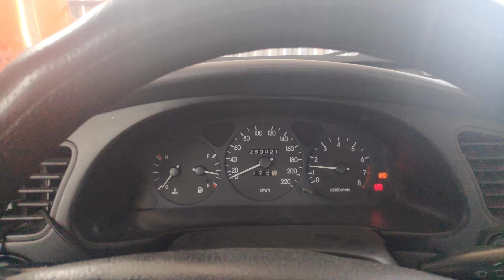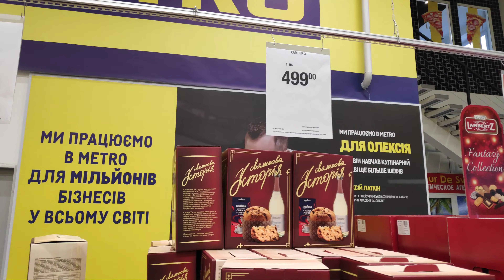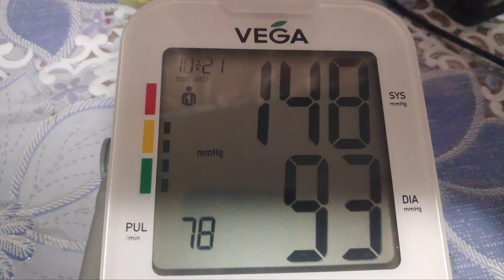Харьков. 😱 СРОЧНО УЕЗЖАЮ Бросил Маму И ВСЕХ СВОИХ ЖИВОТНЫХ !!! РЕАЛЬНАЯ ОБСТАНОВКА В ГОРОДЕ !!!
Харьков. 😱 СРОЧНО УЕЗЖАЮ Бросил Маму И ВСЕХ СВОИХ ЖИВОТНЫХ !!! РЕАЛЬНАЯ ОБСТАНОВКА В ГОРОДЕ !!! Как обстановка в городе Как проходит день харьковчанина
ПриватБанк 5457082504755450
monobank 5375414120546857